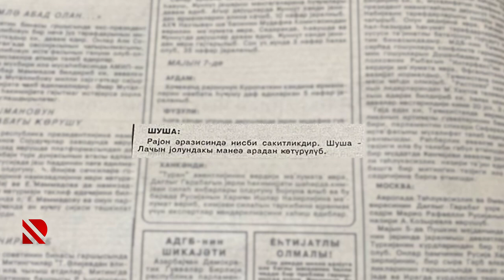Mir Şahinin vaxtı - 31.01.2021